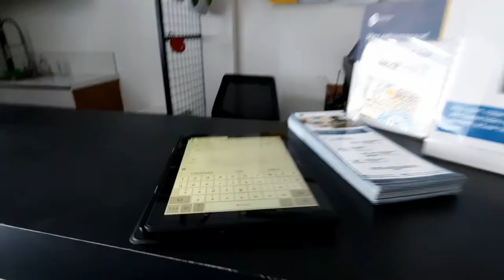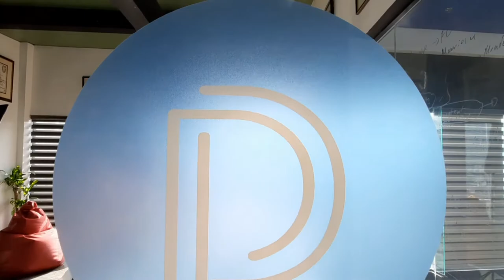DRAPER START UP HOUSE MANILA REVIEW.